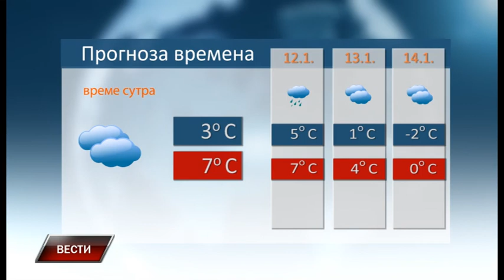Vesti 10 1 2018